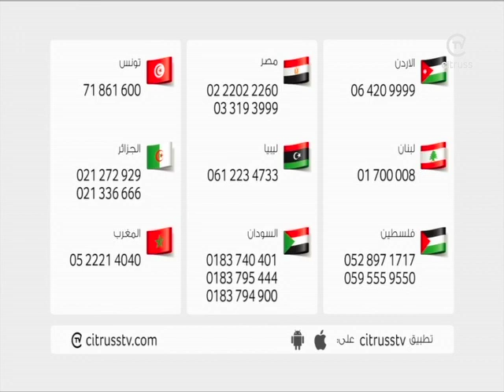Color Wow | citrussTV.com